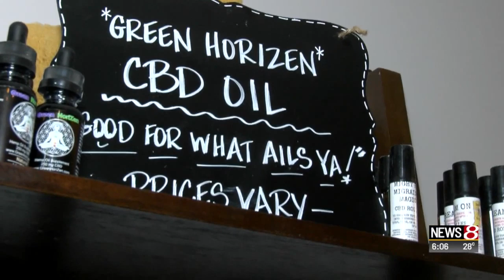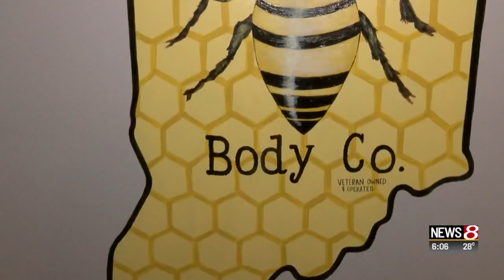Veteran advocating for medical marijuana